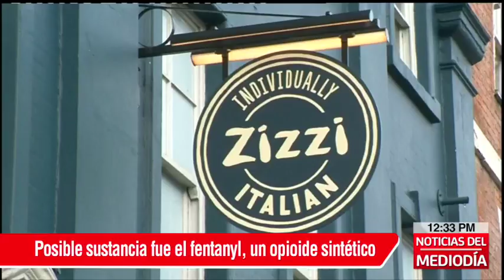Exespía ruso en grave estado de salud tras presunto envenenamiento